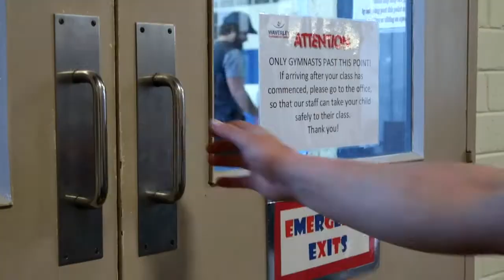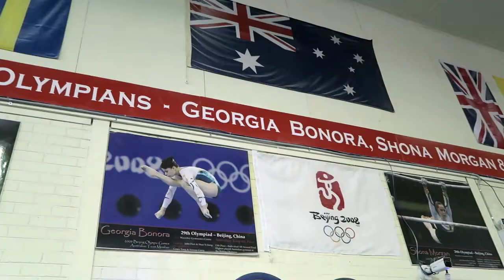Talia Folino 'What it takes'